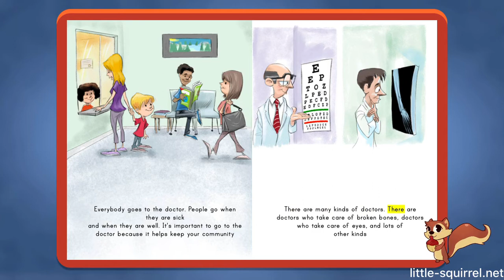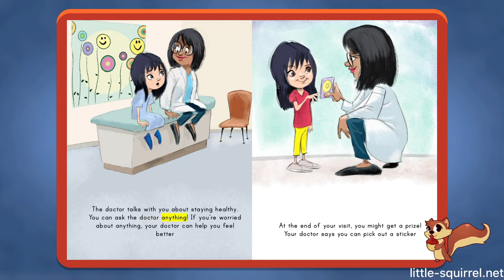The Doctor: Level I - Interactive Stories for Kids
Help ease your child's fears about the doctor with this leveled book about who doctors are and what they do as they read about a young girl's full check-up.

Interactive Stories for Kids channel presents stories to give a great way to practice reading, our stories make learning exciting for early elementary grade levels. Packed with beautiful illustrations, our interactive stories blend entertainment and education in one attractive package. Read them for reading practice...or just read for fun! We’ve got lots to choose from, so your kid is sure to find something you like